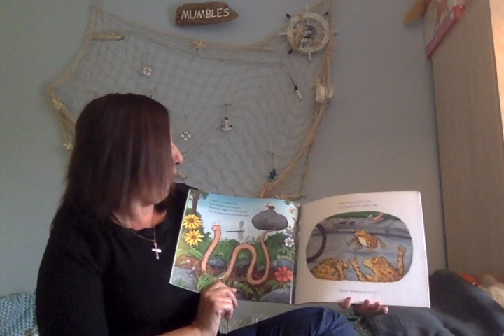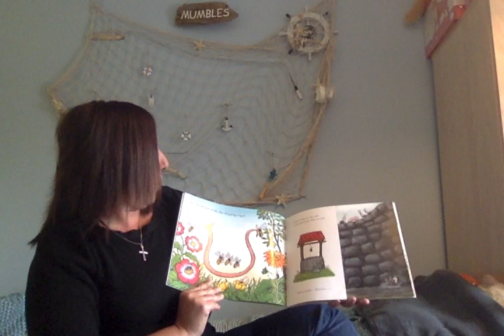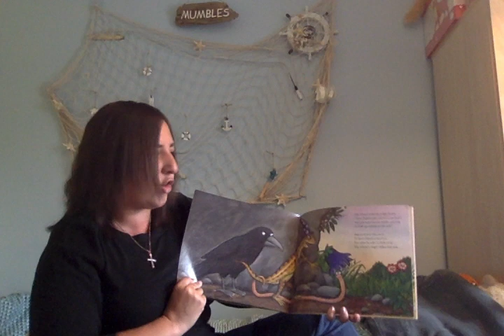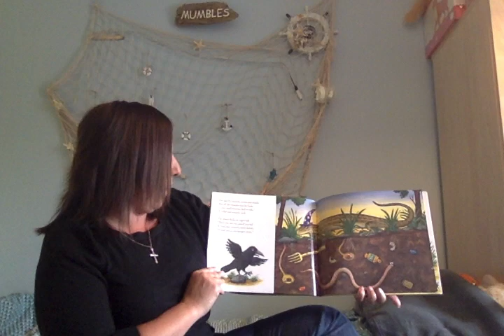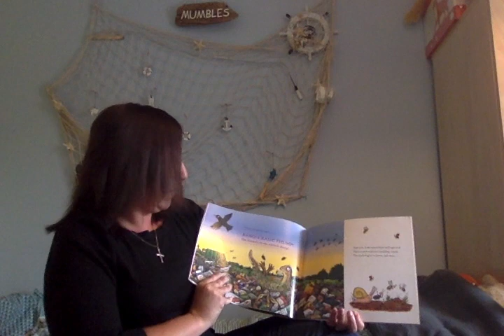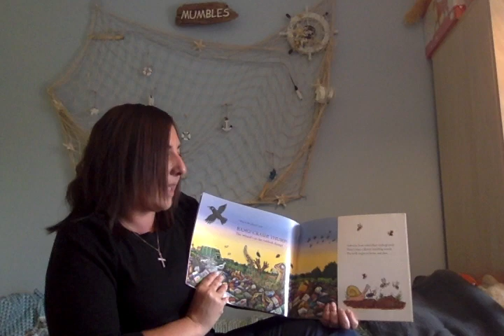Mrs Davies Superworm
We hope you enjoy listening to Mrs Davies telling her favourite story of Superworm. Don't forget to tell all of your friends about Amser Stori!